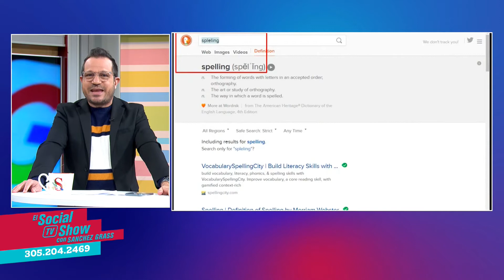Encuentra Google la horma de sus zapatos.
Surge DuckDuckGo competencia de Google, basada en preservar la privacidad.